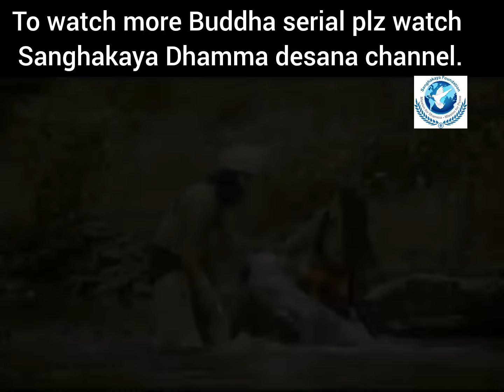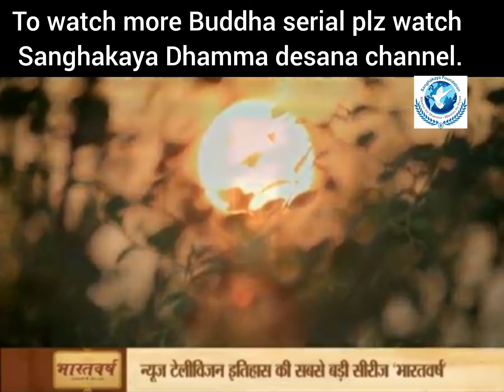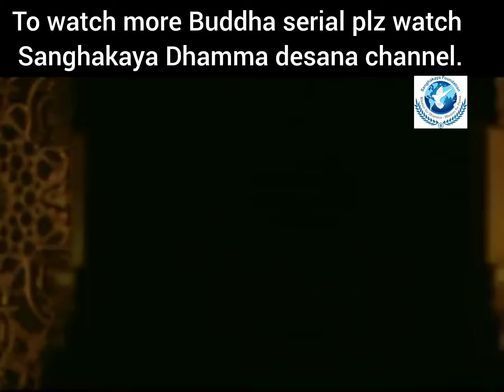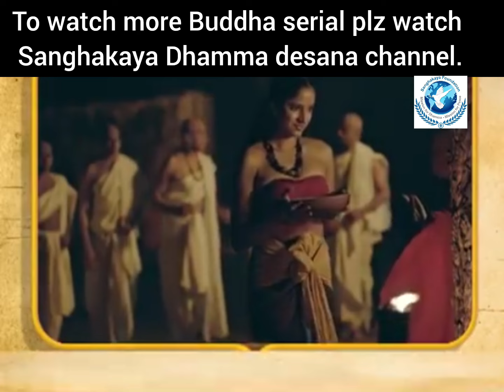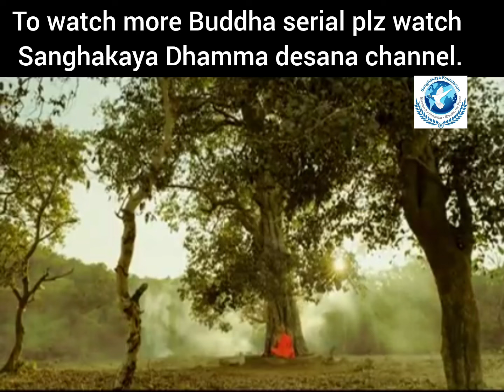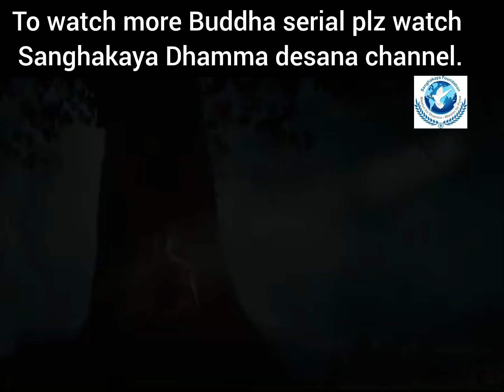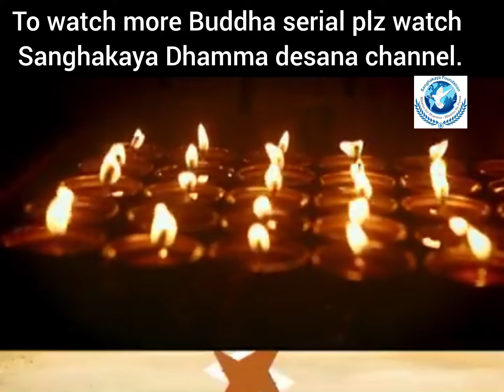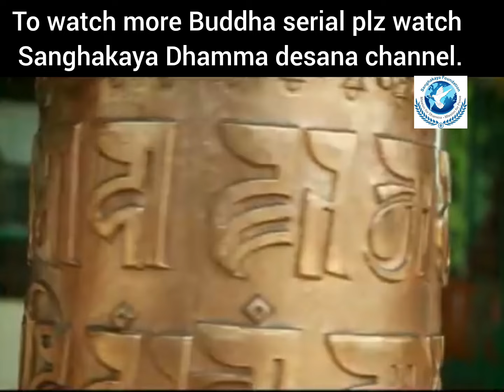The Life of Buddha ll बुद्ध जीवनी ll Journey from sidharth to Lord Buddha ll 07020481519 ll